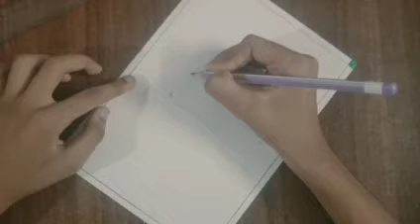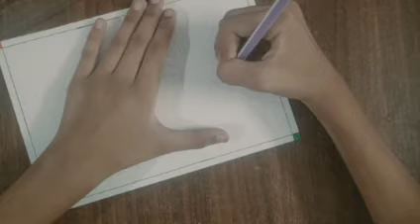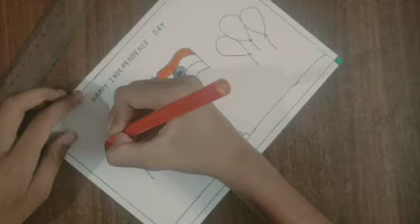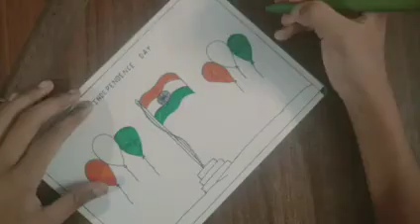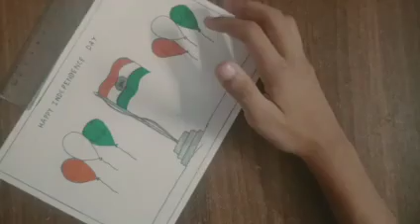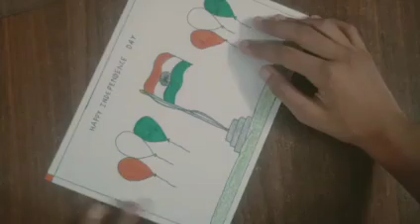draw on independence day celebration drawing easy and simple drawing on independence day